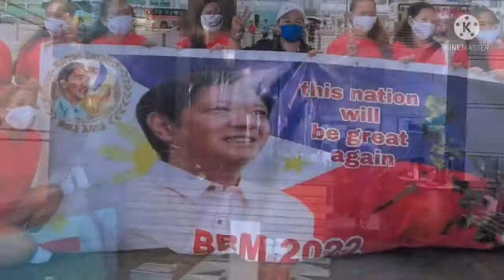MARCOS LOYALIST HONGKONG / BTS videoshoot campaign / I AM FOR BBM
BTS Marcos Loyalist HongKong videoshoot campaign/ I AM for BBM

Please be reminded that the info I present on this video is for entertainment and /or informational purpose only and shouldn't be seen as any kind of advice such a medical, legal, tax, emotional or other types of advice. Relying on any information in this video is at your own risk.
We claim no credit for any images and videos posted on this channel. Images and videos are copyright to its respectful owners. If there is an image or video clips appearing on this channel that belongs to you and does not wish to appear on this channel, Please message us here on YouTube or email us and we'll remove it. Thank you for your support.